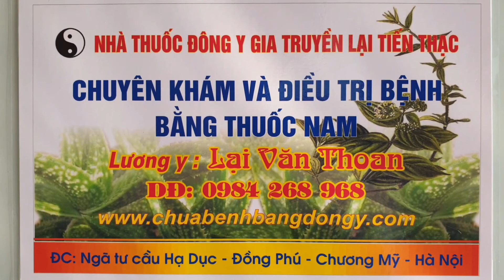KỲ DIỆU BÀI THUỐC NAM CHỮA KHỎI HOẠI TỬ KHỚP HÁNG HAI BÊN NHỜ THUỐC NAM